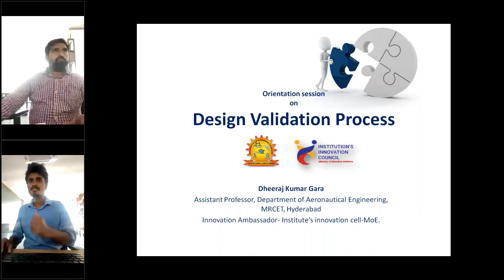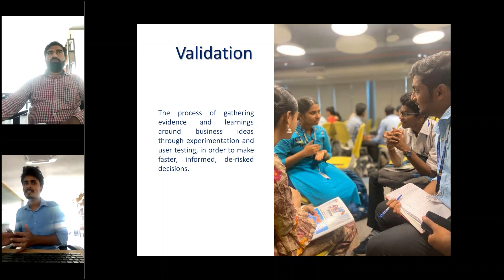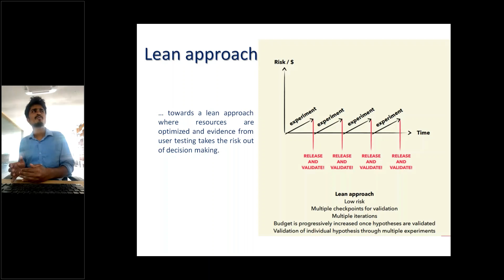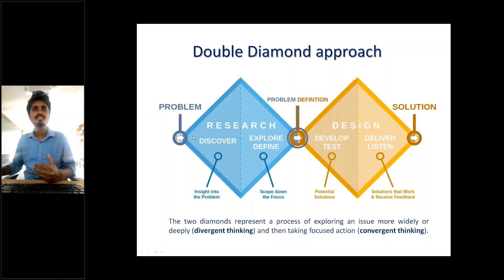Mentorship Session for Student Entrepreneurs by Innovation Ambassadors